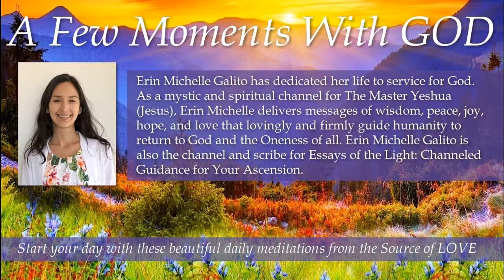143 A Few Moments With GOD You are NOT Seperate